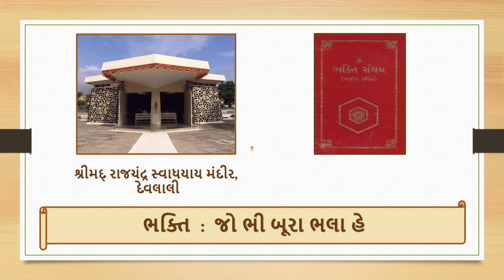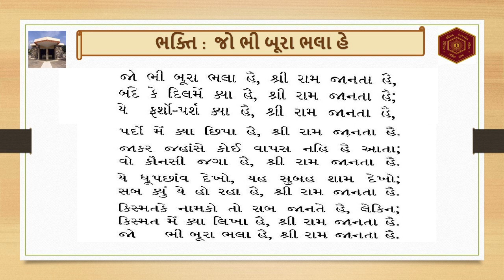BHAKTI : JO BHI BURA BHALA HE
VOICE OF JAYSINHBHAI : BHAKTI TRUST, DEVLALI